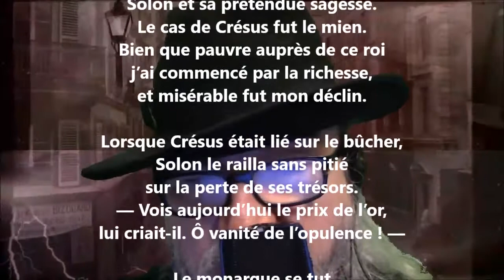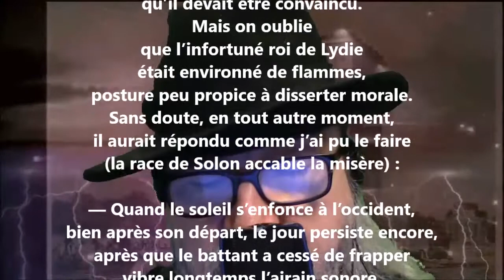Saon - Édouard Ducoté lu par Yvon Jean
1 461 lectures de mes poèmes sur cette chaîne :
Tome 467 complété (quatre cent soixante-sept), publié, mai 2022...